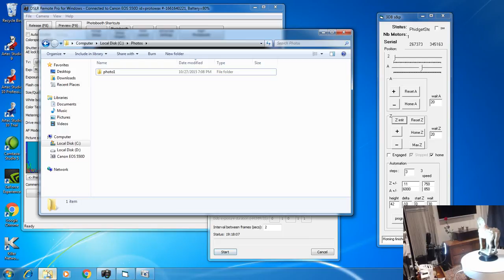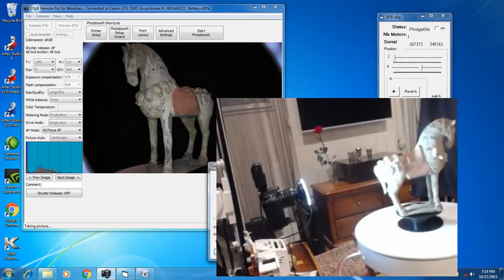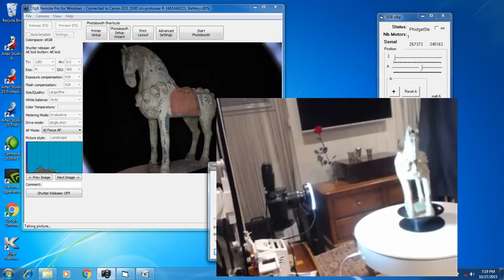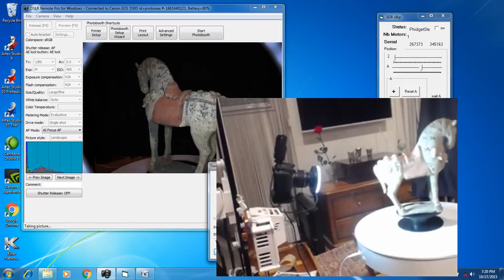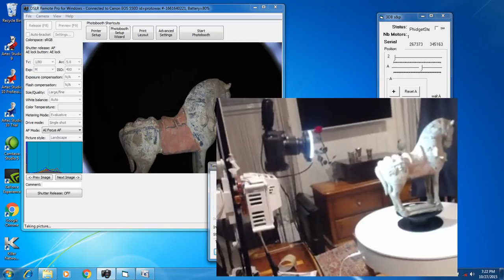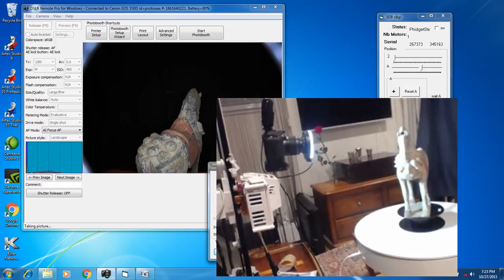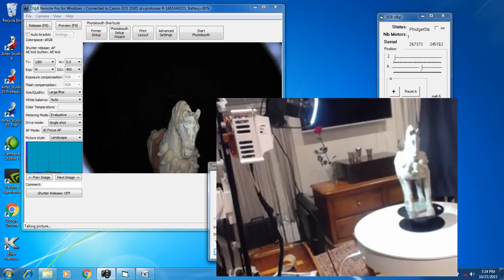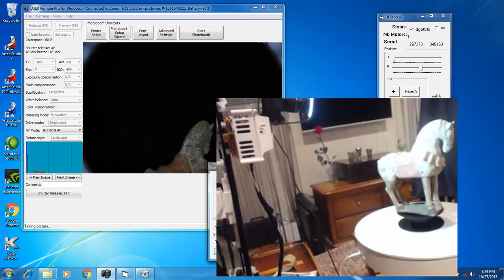Photogrammetry test with our automated scanning system.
We used our robotic system to test photogrammetry and Capturing Reality to treat the photos.
The pictures were taken with a Canon EOS550D.